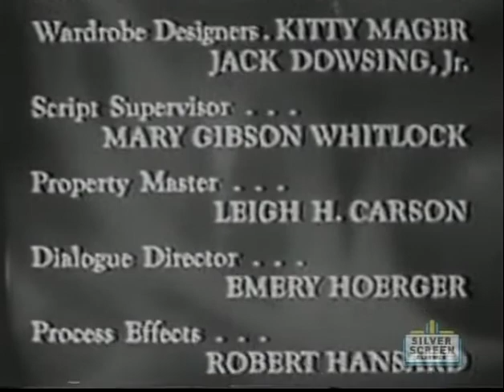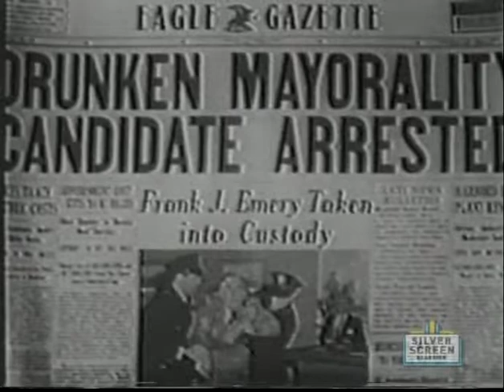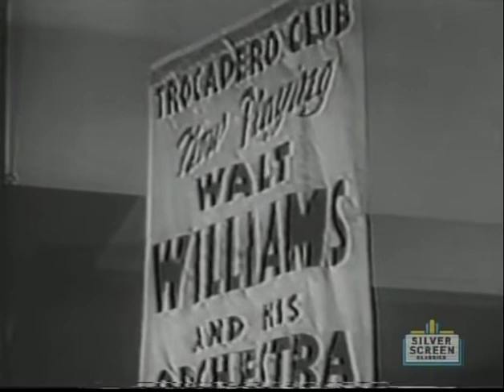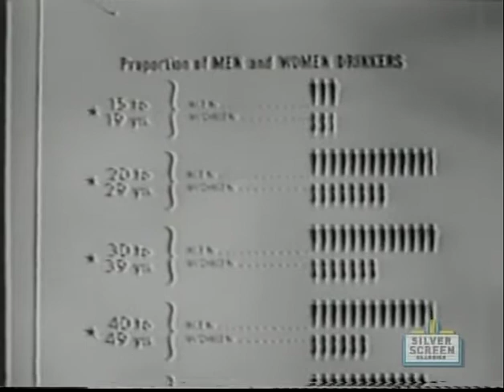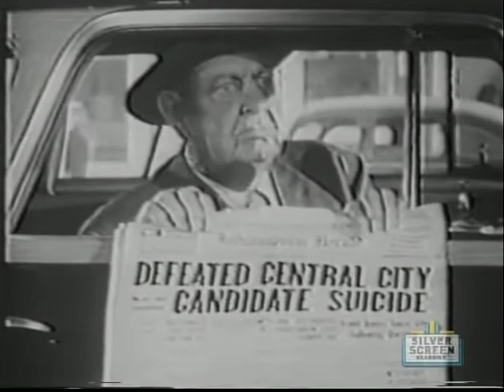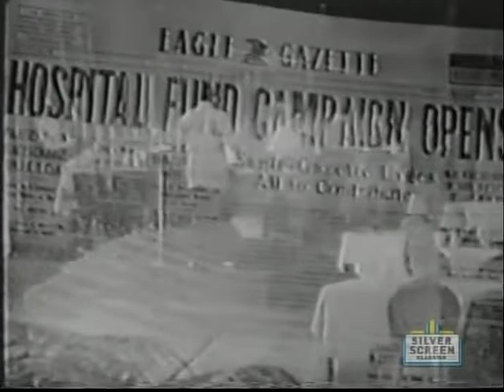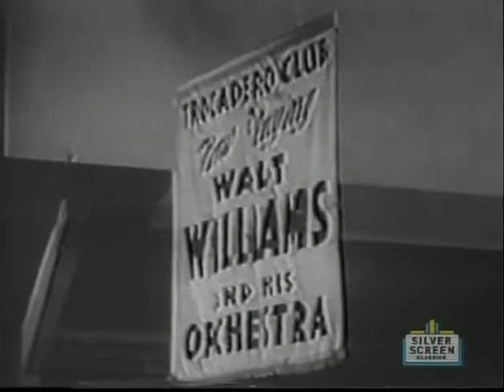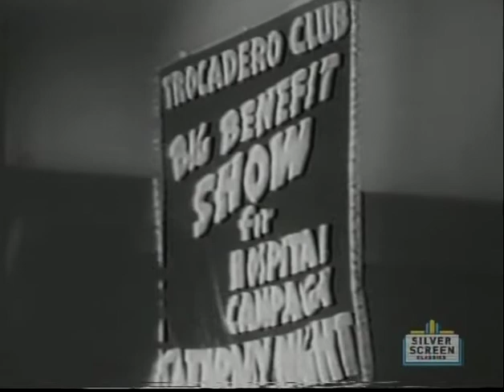ONE TOO MANY 1950 Produced by Kroger Babb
Also known as MIXED-UP WOMEN. Exploitation master Kroger Babb (MOM AND DAD) produced this story of alcoholism which failed to attain success on the exploitation circuit and is all but forgotten nowadays. From the IMDb: A once-famous concert pianist has had her career ruined by her alcoholism. Her husband and a member of Alcoholics Anonymous try to help her recover. Followed by the 1947 Casper cartoon "There's Good Boos To-Night." Broadcast June 16, 2006.